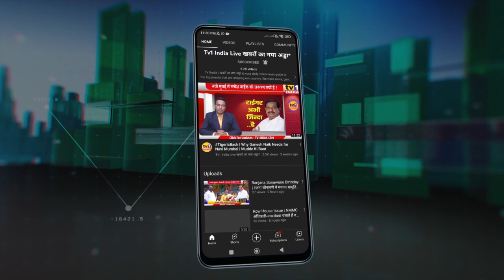School उद्घाटन में भिड़े BJP-शिवसेना नगरसेवक | Navi Mumbai में तकरार